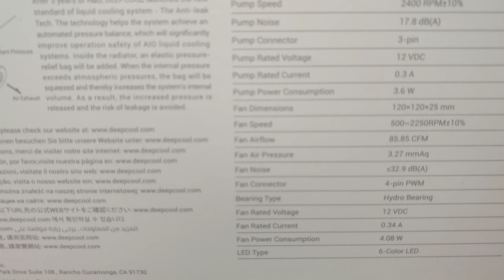DEEPCOOL Gammaxx LE500 Quick Unboxing (Time-lapse) | QU-5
Socket Compatibility
Intel - LGA1700/1200/1151/1150/1155
AMD - AM5/AM4

Technical Spec
Net Weight 1238 g
Radiator Dimensions 282×120×27 mm
Radiator Material Aluminum
Tube length 415 mm
Pump Dimensions 91×80×52 mm
Pump Speed 2400 RPM±10%
Pump Noise 17.8 dB(A)
Pump Connector 3-pin
Pump Rated Voltage 12 VDC
Pump Rated Current 0.3 A
Pump Power Consumption 3.6 W
Fan Dimensions 120×120×25 mm
Fan Speed 500~2250RPM±10%
Fan Airflow 85.85 CFM
Fan Air Pressure 3.27 mmAq
Fan Noise ≤32.9 dB(A)
Fan Connector 4-pin PWM
Bearing Type Hydro Bearing
Fan Rated Voltage 12 VDC
Fan Rated Current 0.34 A
Fan Power Consumption 4.08 W
LED Type 6-Color LED